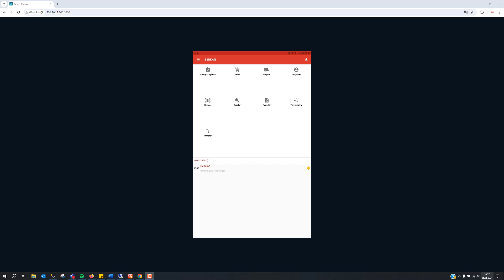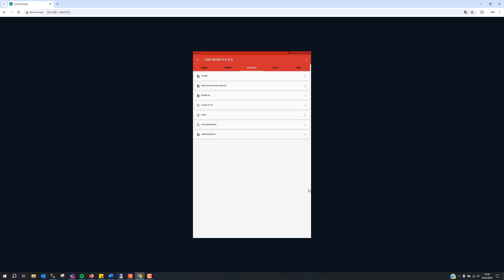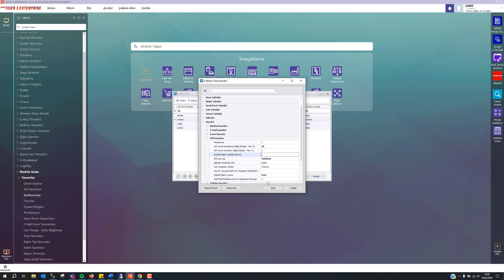Logo Mobile Sales'te Şüpheli İşlem Uyarısı